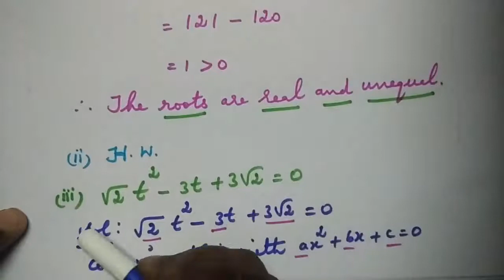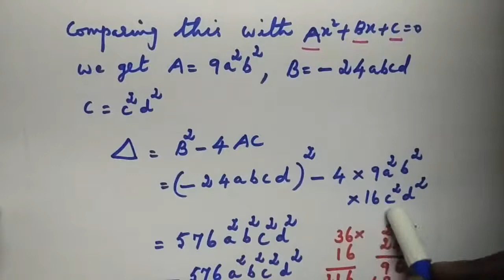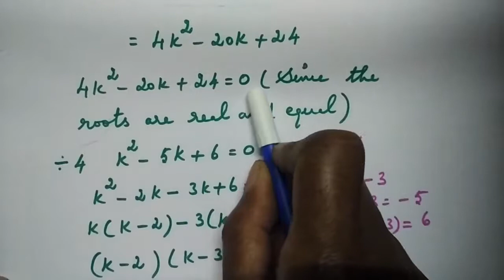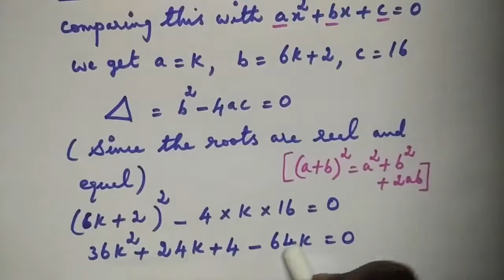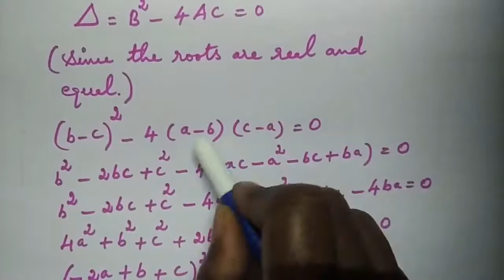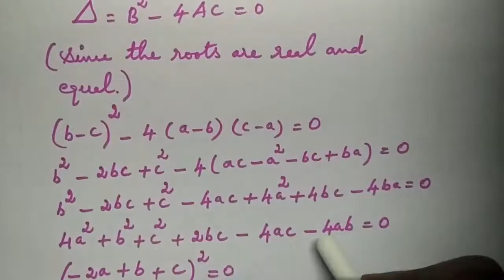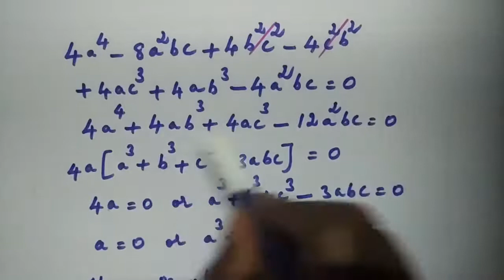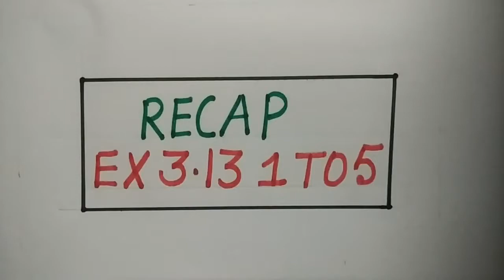X Std Maths - Algebra (Part - 23)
X Std
Maths
Chapter 3 - Algebra
Part - 23